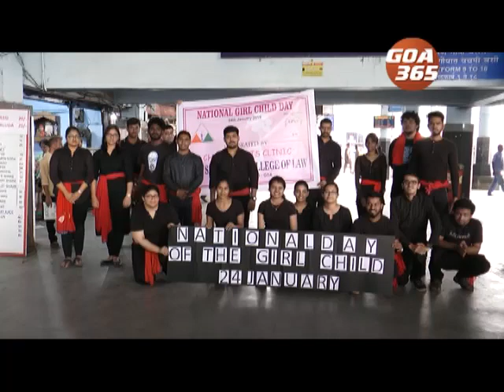Law students performs street play on child rights